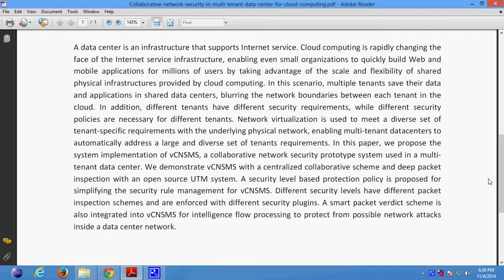Collaborative network security in multi tenant data center for cloud computing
Support:
Projects Code
Documentation
PPT
Projects Video File
Projects Explanation
Teamviewer Support